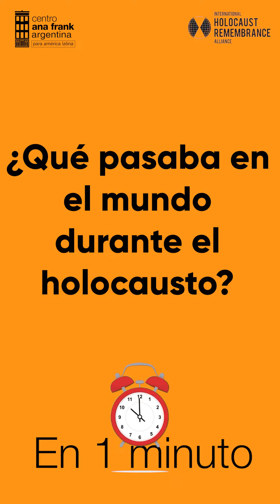Discursos de odio ¿Qué pasaba en el mundo durante el holocausto?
El Centro Ana Frank Argentina para América Latina produjo dos materiales que tratan sobre cómo manejar, administrar y combatir los discursos de odio y mensajes genocidas y/o antisemitas en Medios de Comunicación y Redes Sociales.
Ambos materiales son resultado de los seminarios realizados en Bariloche, San Juan, Tucumán y Asunción del Paraguay en el año 2022 en los que la Defensoría del Público participó.
Estas publicaciones fueron realizadas con el apoyo de la Defensoría del Público, los ministerios de Relaciones Exteriores, Justicia y Derechos Humanos y Educación, la Agencia Nacional de Noticias Télam, la Universidad Nacional de San Martín, el Museo del Holocausto de Buenos Aires y el Congreso Judío Latinoamericano.